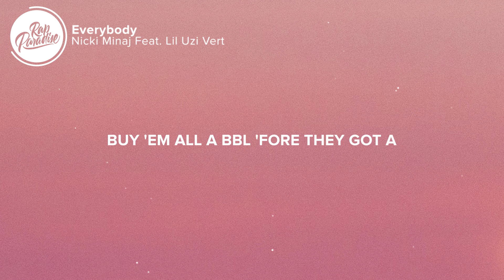Nicki Minaj - Everybody (Lyrics) Feat. Lil Uzi Vert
⚡️What makes you think you could weigh me down?

🎤 “Nicki Minaj - Everybody Feat. Lil Uzi Vert” Lyrics:

Mm
Ain't gang if you let shit slide
Ain't bad if you gotta dick ride
Big guns and a lot of zip ties
Said she look like me, quit lyin'
 (Ayy, Smallz, is that you?)

Don't stop, don't stop, don't stop, don't stop (Don't stop, don't stop the beat)
Don't stop, don't stop, don't stop, don't stop (Can't stop, won't stop the beat)
Don't stop, don't stop, don't stop, don't stop (I won't stop, won't the beat, let's go)
Don't stop, hey, hey, hey

We gon' spin and kill (Everybody)
These bitches fuck (Everybody)
A nigga tellin' on (Everybody)
Oh (Move your feet and feel u–)
Oh (Ayo, move your feet and feel u–)

All these bitches on my (Body)
Spent another bag on my (Body)
Nah, nigga, you ain't fucked a new (Body)
Every whip, Heavy On It, new (Body)
Shorty mad 'cause she ain't no (Body)
Pretty face with a Barbie doll (Body)
'Nother year, 'nother Vince Lom' (Body)

D-d-don't stop the beat, don't stop the beat (Target)
D-d-don't stop the beat, don't stop the beat (Neutralize)
D-d-don't stop the beat, don't stop the beat (Trigger)
D-d-don't stop the beat, don't stop the beat (Shoot, fire)
Don't stop, don't stop (Fire)
Don't stop (Fire), don't stop the beat
Can't stop (Let's go), can't stop the beat (Fire)

I ain't tryna be buddy (Body)
I'm a multi-million dollar home (Body)
Hollow points gonna go through your(Body)
Washin' them bitches, Bath and (Body)
He be kissin' all over my (Body)
Get his dick stiffer than a roll (Body)
Oh (Move your feet and—)

[Chorus: Nicki Minaj & Lil Uzi Vert]
We gon' spin and kill (Everybody, this ain't what you want)
These bitches fuck (Everybody, this ain't what you want)
A nigga tellin' on (Everybody, this ain't what you want)
Oh (Move your feet and feel u–, this ain't what you want)

Lil Uzi, woah (Body)
Better than every (Body)
My felony's catchin' (Body)
They don't even know my (Body, woah)
All my bitches get jealous (–Body)
Buy 'em all a BBL 'fore they got a (Body)
One, two, three, four, five, just throwin' my high (Body)
Beat so hard that a nigga might die (Move your feet and—)

[Bridge: Lil Uzi Vert]
Damn
D-d-don't stop the beat, don't stop the beat (This ain't what you want, ah)

👩‍💻 Share “Nicki Minaj - Everybody Feat. Lil Uzi Vert” with your friends